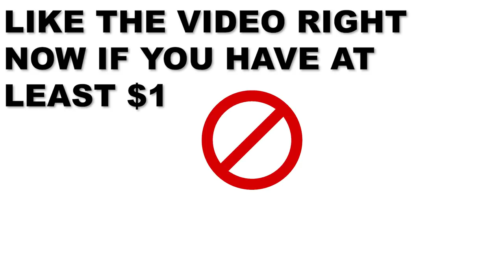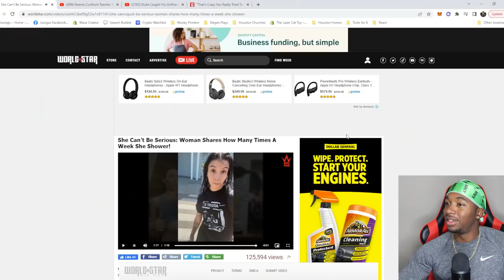This Girl Only Showers 1 Time a Year